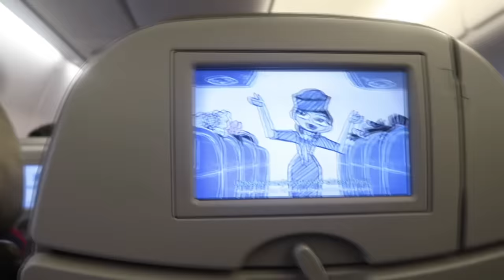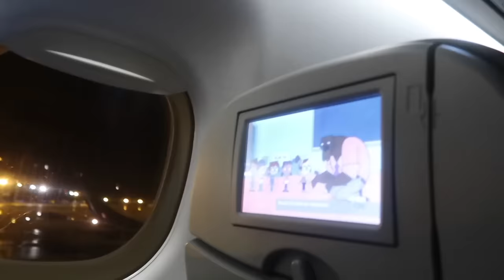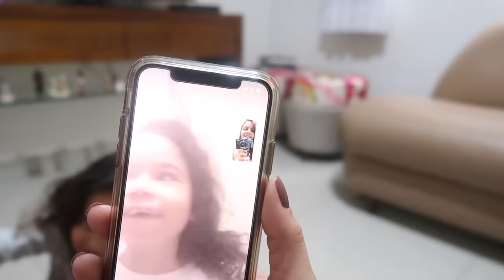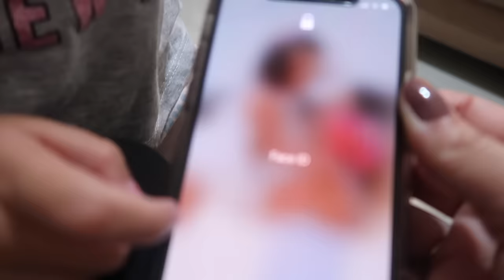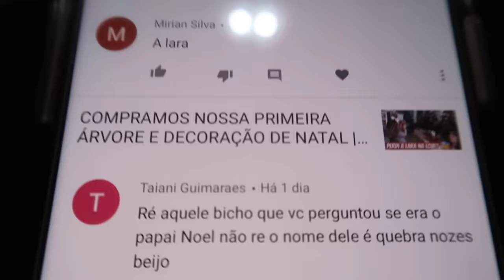TRUQUES INTELIGENTES PARA MAMÃES EM VIAGEM DE AVIÃO ! | RÊ ANDRADE Ferias em familia em BH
Como vocês ja sabem, estamos passando as ferias de verão com a familia no Brasil e agora o destino é Belo Horizonte. Mas durante a viagem de avião passei por alguns perrengues com a Lara, minha filha de tres anos e tive que usar os meus truques um pouco bizarros para que mãe e filha pudessem fazer uma viagem mais tranquila.

Familia da Rê: Gio, Larinha e Rê Andrade